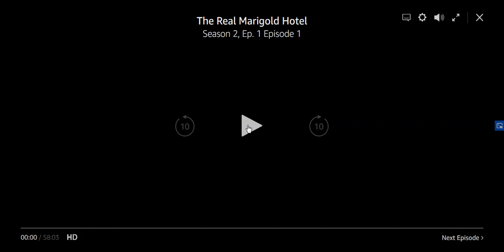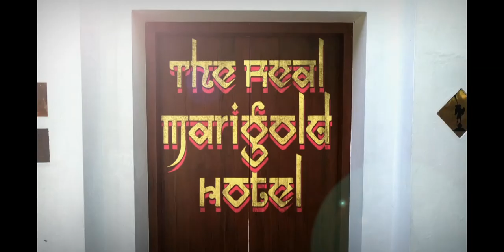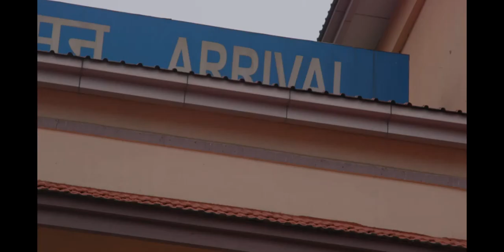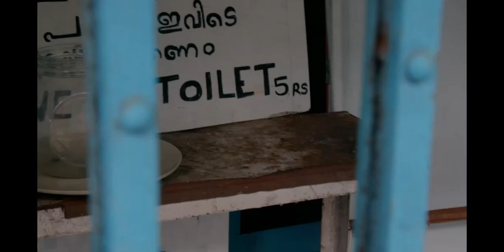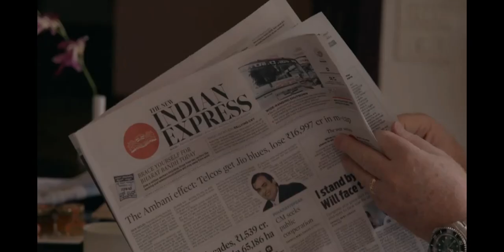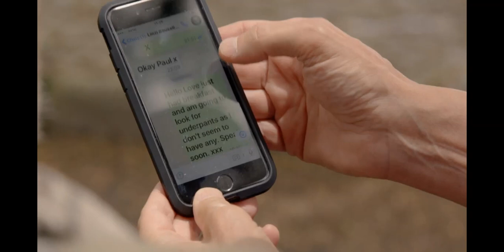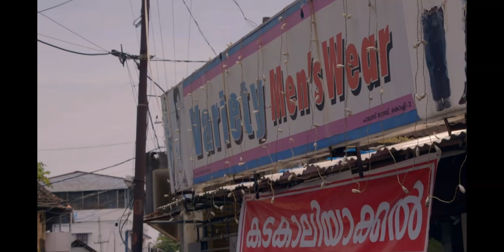The Real Marigold Hotel Season 2 Episode 1